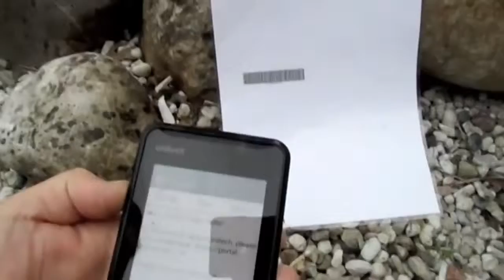Unitech PA700 touch vs Water- primerjava dotika in vodnega curka